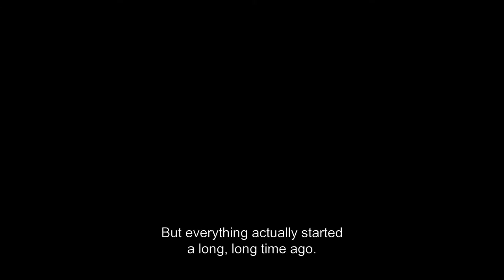Granny's Dancing on the Table trailer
Written and directed by Hanna Sköld, produced by Helene Granqvist.

World premiere at Toronto Film Festival in 2015.

Synopsis
Eini is 13 years old and grows up isolated from society in a cabin in the woods together with her controlling and abusive father. Stories about her granny and Eini’s invincible fantasy enables her to create a world within, from which she can draw her strength to survive.